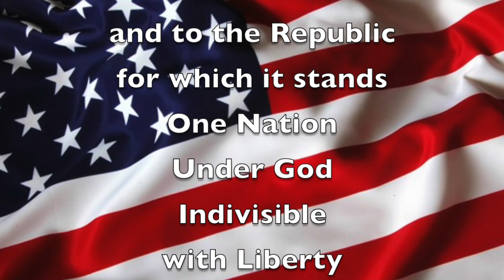Oct 4, 2021 "Good Morning, Mammoth Heights!"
Mr. Holtvluwer